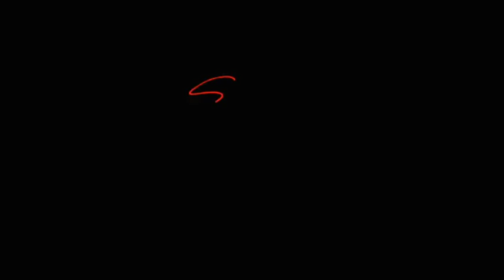Tayshaun Prince I Beating the Pin Down Screen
Nike Basketball - Signature Moves - Tayshaun Prince explains Beating the Pin Down Screen